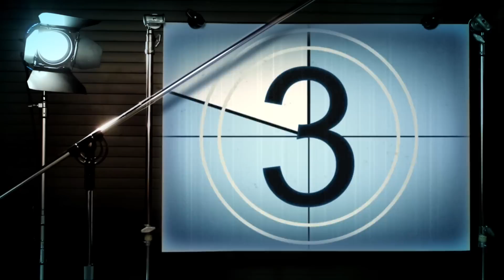Low Budget Filmmaking - An Overview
Episode 1 - Overview of Low Budget of Filmmaking

For what used to be a revolutionary idea, the concept of low-budget or no-budget filmmaking has now become very common in the indie filmmaking community.

Digital technology has made it possible for films to be shot and edited (even with dazzling special effects) for minuscule budgets. Entire feature length films can be made for the cost of the catering budget in a traditionally funded and produced industry movie.

So, as an up-and-coming filmmaker looking to make your mark, here are some pieces of advice to consider before you start rolling on your next low-budget filmmaking project.

About: Shoot Guru is a hangout for photography and film-making enthusiasts and professionals alike! Shoot Guru, like any guru, promises to teach, nurture, hand-hold, be a partner in fun and a strong platform to showcase work, people and stories from both sides of the lens!